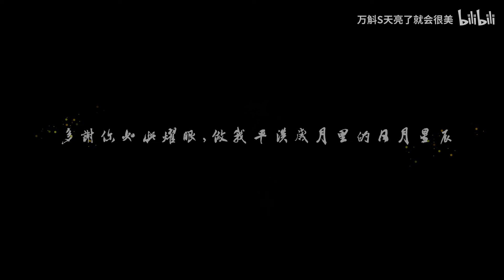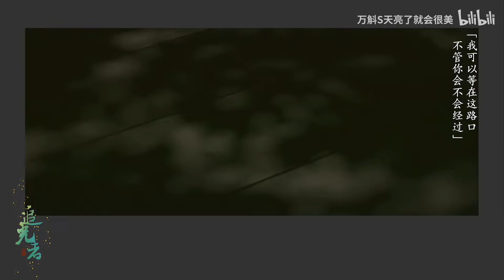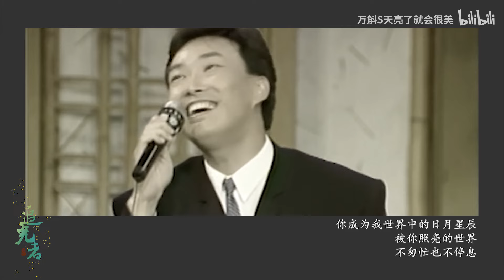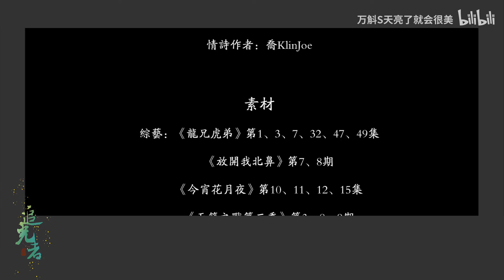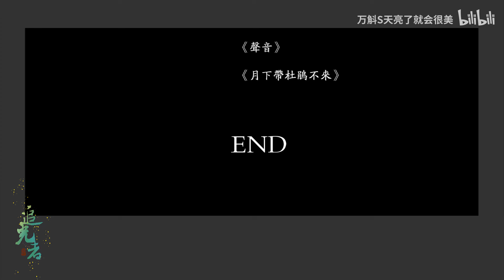追光者～小哥之倩影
歌友萬斛的混剪佳作。